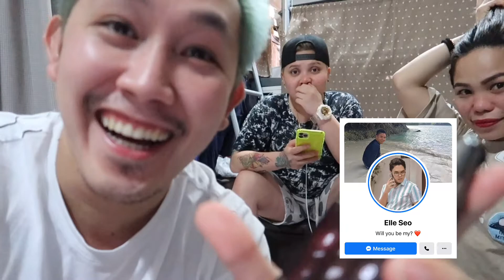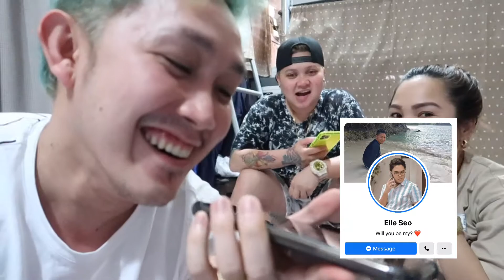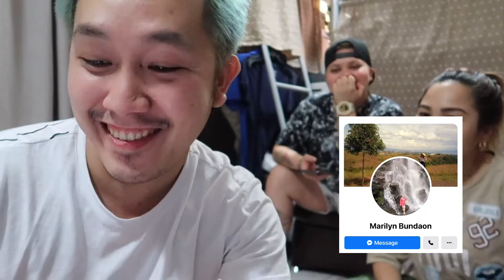SALAMAT SHOPEE PRANK!!! NAIYAK, NAPASIGAW SA PANALO PRANK!!!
Jusko ko po, katuwaan Lang po ito.

This is my first prank, di masyadong successful pero masaya! Watch NYU po :)